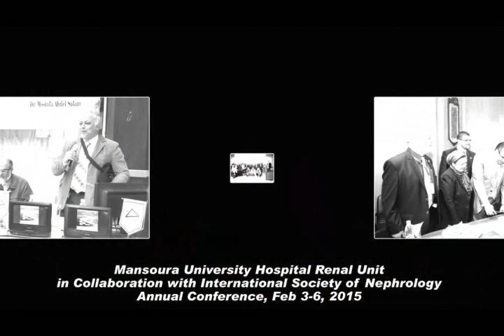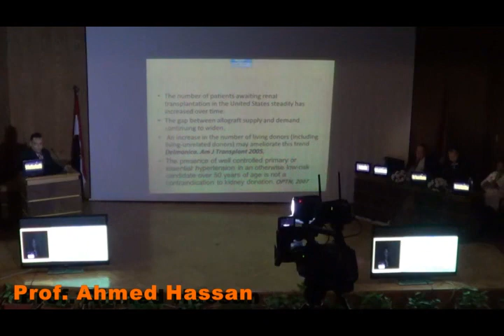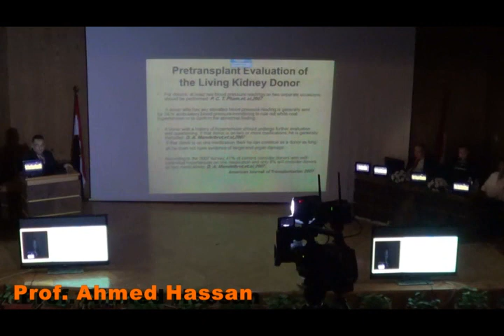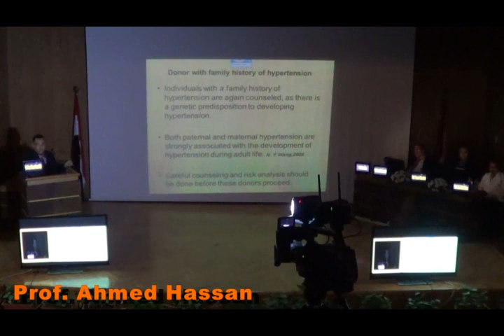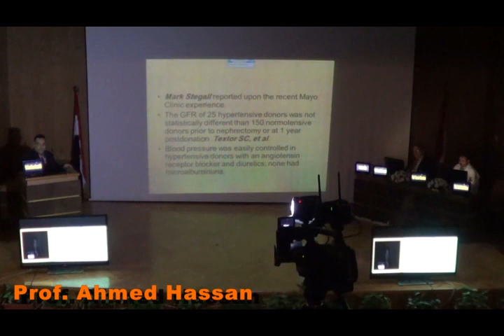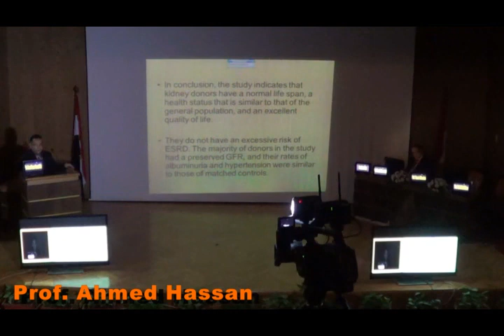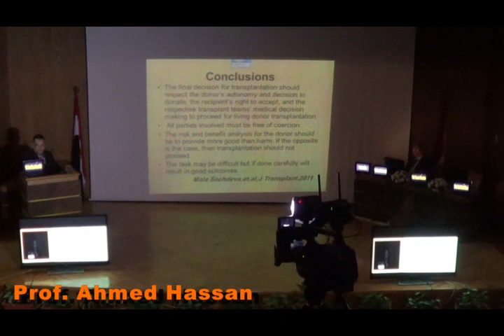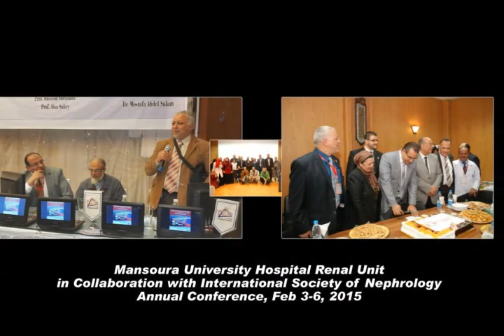hypertension and kidney donor dr Ahmed hassan